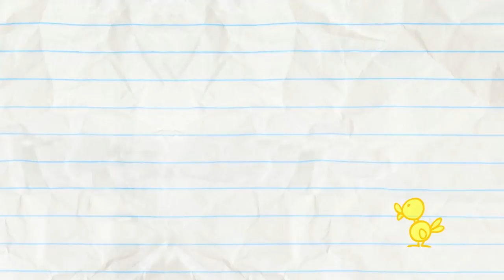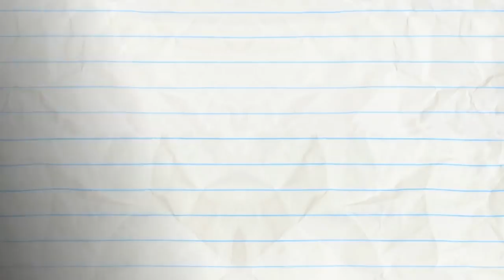Pencilmate Chases The GOLD! | Animated Cartoons Characters | Animated Short Films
playlist?list=PL86speFaDnhaFjpgFDw9CTxSVgnusSdsg

2:20 - CAMPFIRED UP

4:37 - SUIT YOURSELF!

7:53 - IN PLANE SIGHT
Pencilmate has the time of his life on a toy plane!

10:59 - RANDOM ACT OF CUTENESS

13:07 - BELLY IDOL

15:06 - SPRING IT ON

16:11 - ALL EARS

17:52 - NUTS AND BOLTS

20:57 - THE WORKOUT